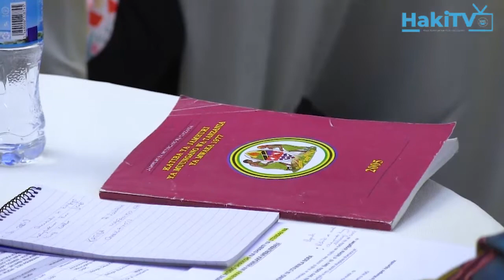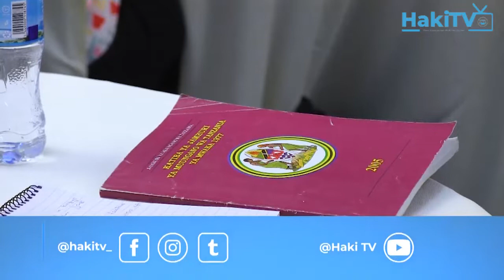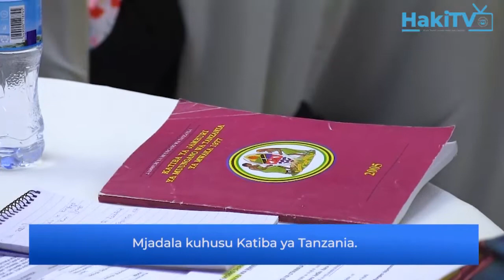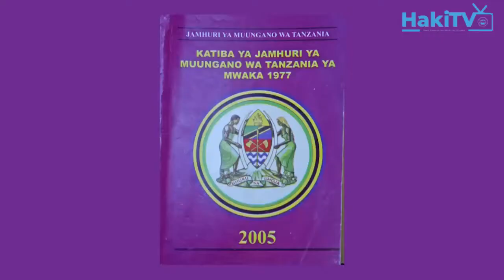FUATILIA MJADALA WA KATIBA MADA YA PILI